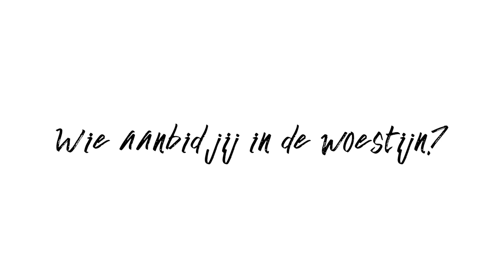Wie aanbid jij in de woestijn?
Aanbid jij je eigen gemaakte goudenkalf, of Aanbid je de Koning der Koningen? Wees gefocust in de woestijn van je geloofsleven op de Here God, want Hij alleen is de gene die leven brengt.